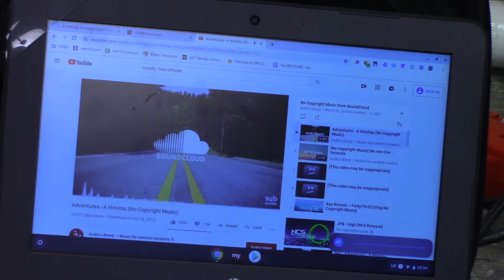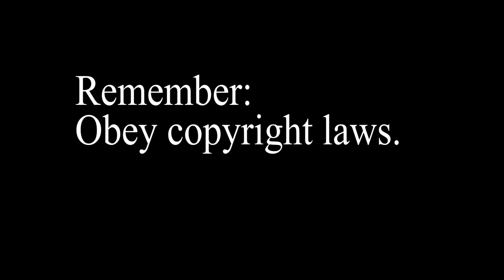Copyright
Dont copyright kids its bad